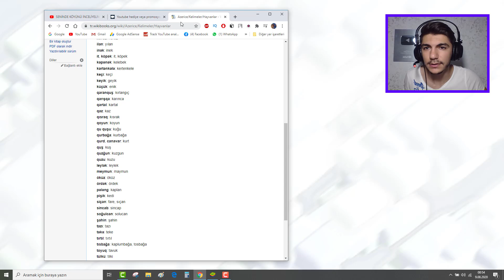ÇOK GÜZEL KÖYLER !! (Köy İncelemeleri) - Clash Of Clans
YAYINA GELEREK TURNUVALARA KATILABİLİRİSNİZ

Herkese Merhaba Arkadaşlar bugün clash of clans köy incelemeleri yaptık..
eğlenceli ve güzel bir clash of clans videosu oldu umarım videomu beğenmissinizdir bir sonra ki bölümde görüşmek üzere..